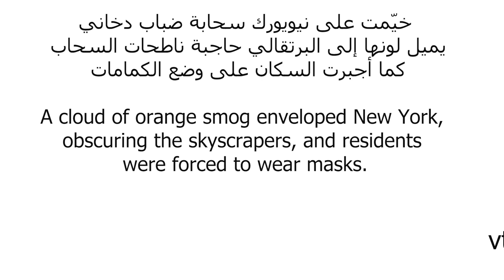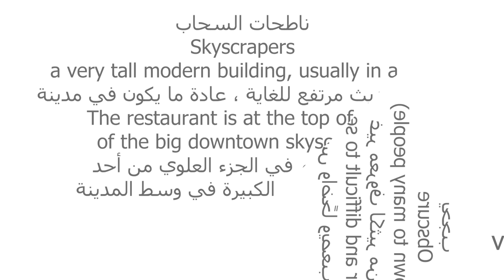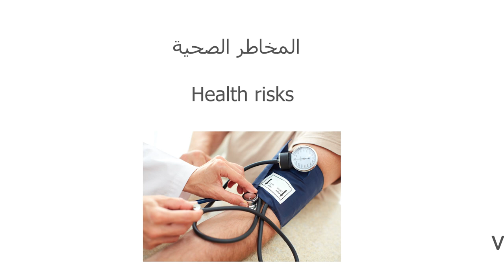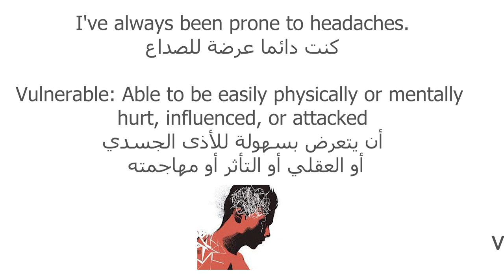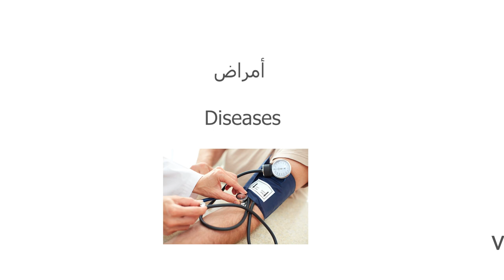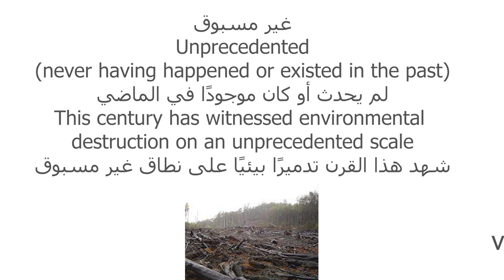سلسلة تعلم الانجليزية ( مفردات + تعابير + النطق ) - 06